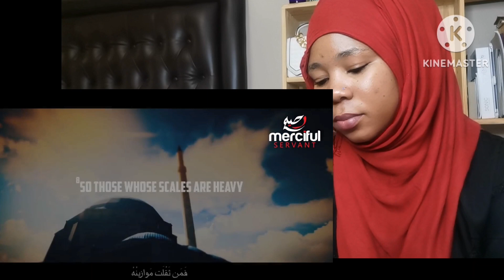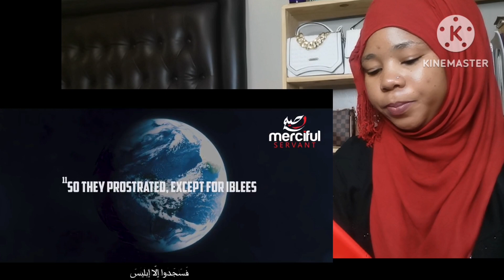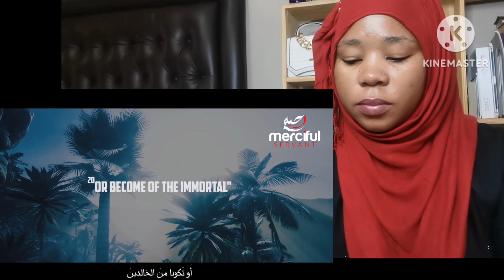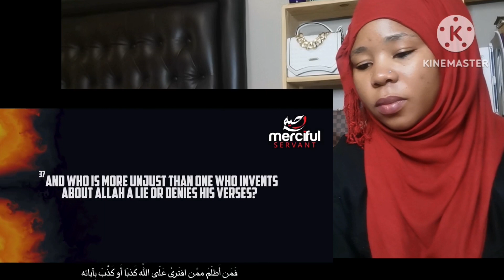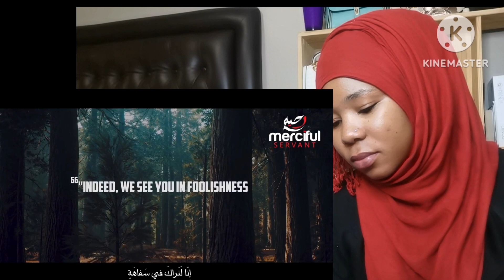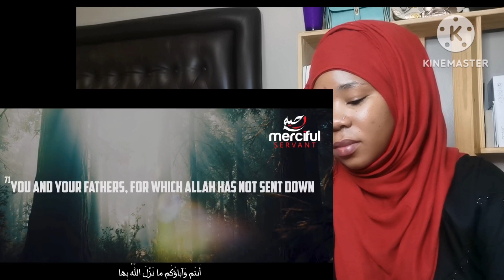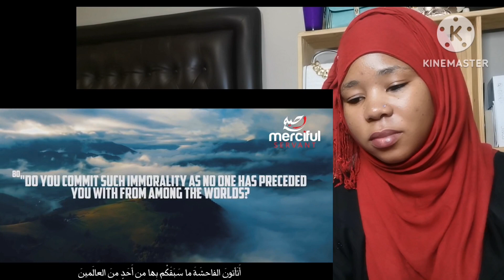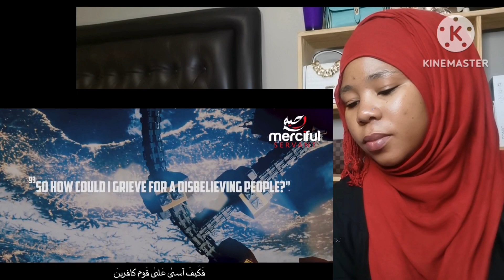Surah AL-Araf Quran recitation/REACTION VIDEO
Salaa mualeikum my brothers and sisters
Finally today it's Quran recitation as you guys requested.